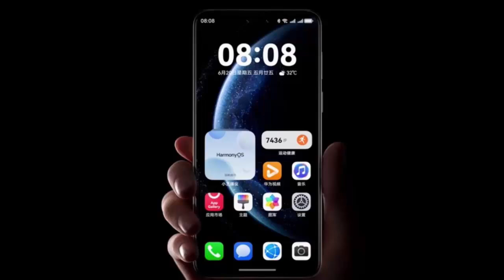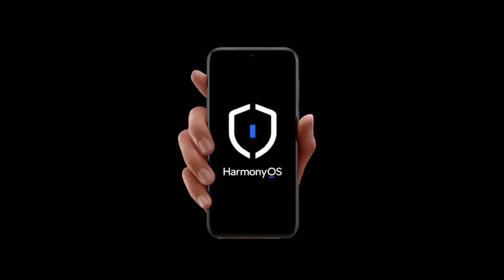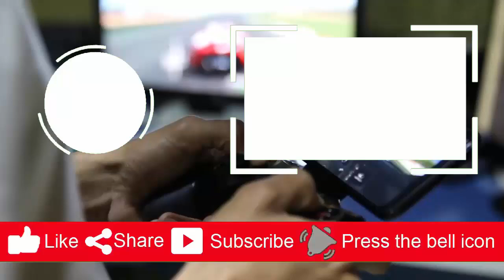Huawei unveiled HarmonyOS 6 packed with stunning upgrades, and the revolutionary XiaoYi AI assistant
Huawei just dropped a bombshell at the 2025 Developer Conference! 🚀 Executive Director Richard Yu unveiled HarmonyOS 6, packed with stunning upgrades, seamless device interaction, and the revolutionary XiaoYi AI assistant. From conversational app building to file sharing with a tap, this is not just an OS — it’s a glimpse into the future.

💡 Discover how XiaoYi’s intelligent agent framework is taking on Siri and Google Assistant.
🎮 Watch the magic of Touch and Share in action — no cables, no menus, just tap and go!
🧠 Smarter, faster, more intuitive — HarmonyOS 6 is rewriting the rules of mobile interaction.

🔥 Developer Beta is now LIVE until June 30! Don’t miss your chance to shape the future.